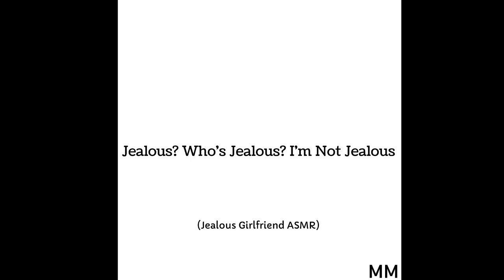Jealous? Who's Jealous? I'm Not Jealous (Jealous Girlfriend ASMR)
I wish I could come up with jokes on the spot